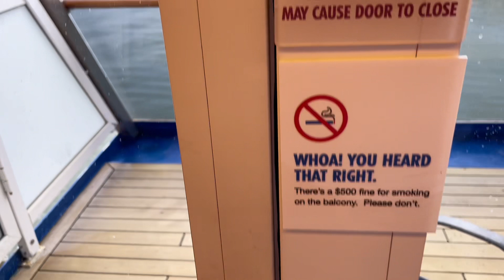4 DAY CARNIVAL CRUISE VLOG EMBARKATION AND SAIL AWAY pt.1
Day 1 of our 4 day cruise series to Ensenada Mexico